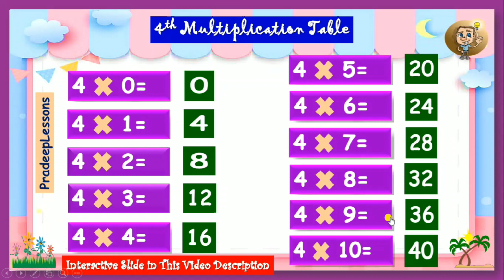Interactive Multiplication Table Of Four - The Best Way to Learn!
Interactive Multiplication Tables Four
The Best Way to Learn
4-x1=4 Multiplication
4tablessong
4tables
fourtables song
4timestables
Learn Multiplication Table of 4 x 1 = 4
Multiply by 4
Learn Multiplication
multiplication by 4
multiplying by 4
multiplication of 4
jack hartmann multiply by 4
Learn Multiplication Table Of Four 4 x 1 = 4
learn 4 times table trick
learn 4 times table
learn 4 times table easy and fast way
4 ka table
4 table
table 4